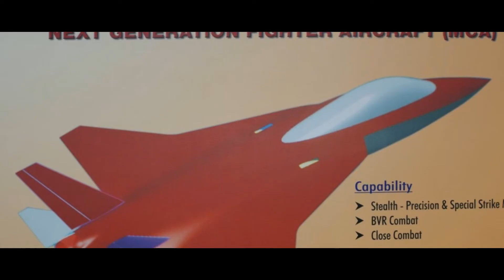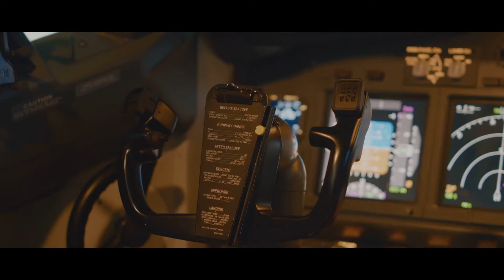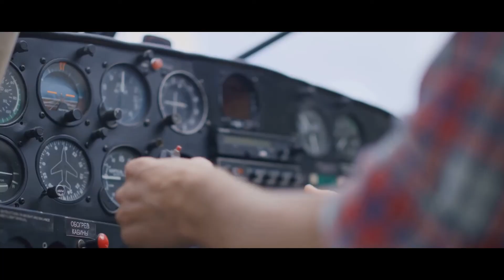🇮🇳 AMCA Explained! India's SUPER WEAPON of the Skies (5th Gen Fighter Jet)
Buckle up, AvGeeks! We're diving deep into India's pride, the Advanced Medium Combat Aircraft (AMCA) - a game-changing 5th Gen fighter jet . This video explores everything you need to know about the AMCA - its features, capabilities, and why it's crucial for the Indian Air Force . Will it be a true competitor to F-35s and Su-57s? Let's find out!